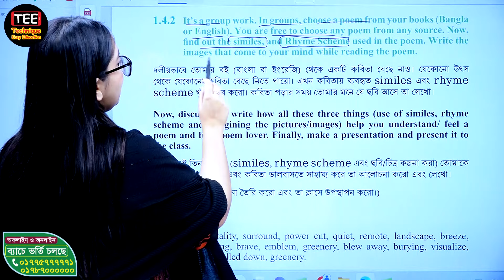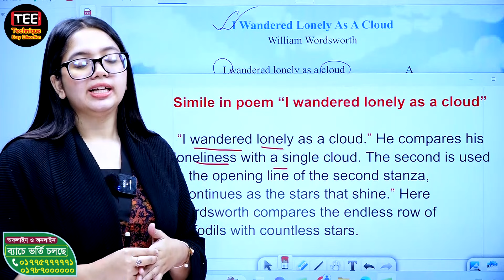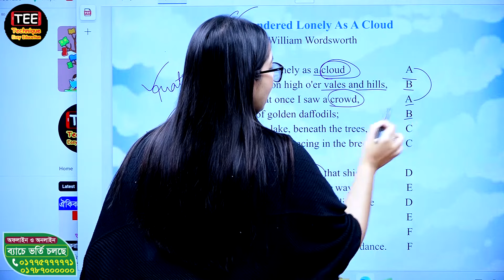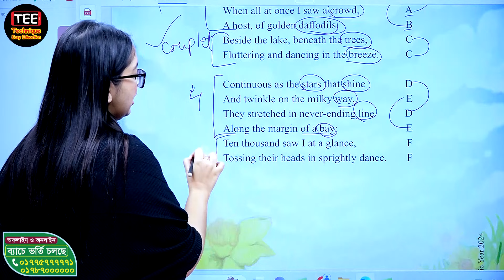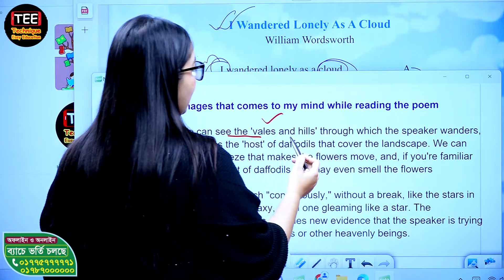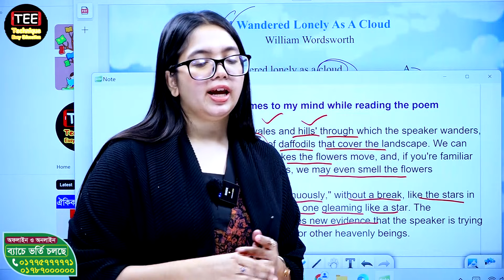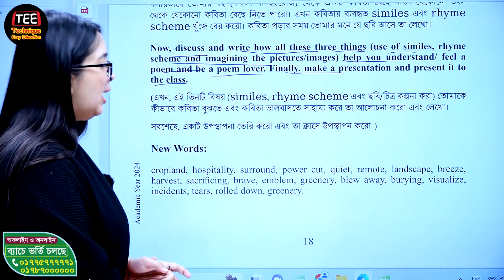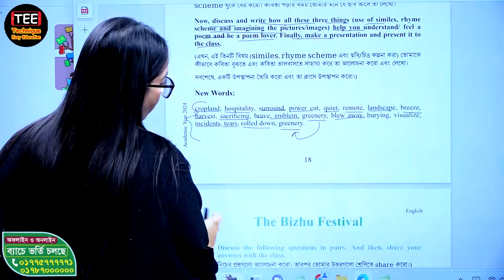Beauty of Poetry | Chapter 1 | Part 7 | Class 8 English | New Curriculum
Beauty of Poetry
English | Class 8 | New Curriculum
New Curriculum
Class 8 English 1st Paper
Class Eight English New Book